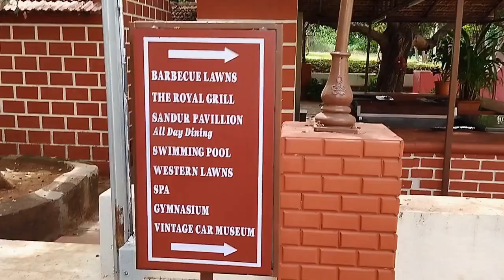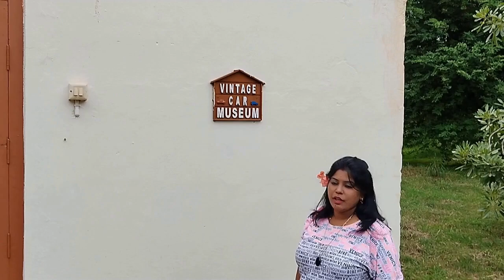Tour to Welcome Heritage Hotel Shivavilas Palace Sandur#vlog14#sandur